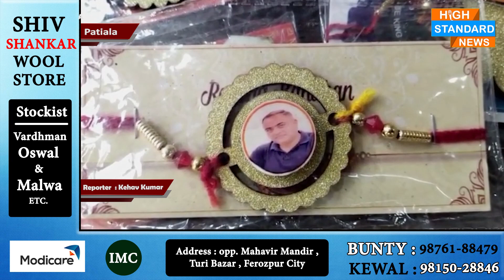ਜਿੱਥੇ ਇੱਕ ਪਾਸੇ ਅੱਜ ਦਾ ਨੌਜਵਾਨ ਨਸ਼ੇ ਕਰ ਰਿਹਾ ਹੈ ਉਥੇ ਹੀ ਇਹ ਨੌਜਵਾਨ ਬੇਰੁਜ਼ਗਾਰਾਂ ਲਈ ਬਣ ਰਿਹਾ ਹੈ ਮਿਸਾਲ